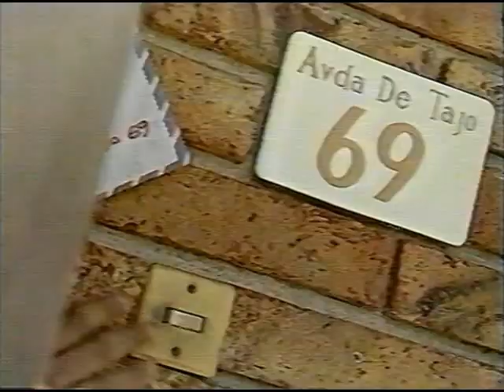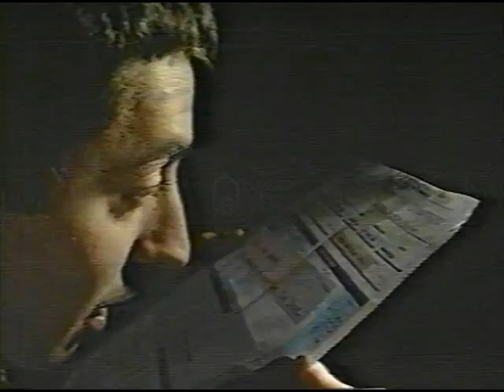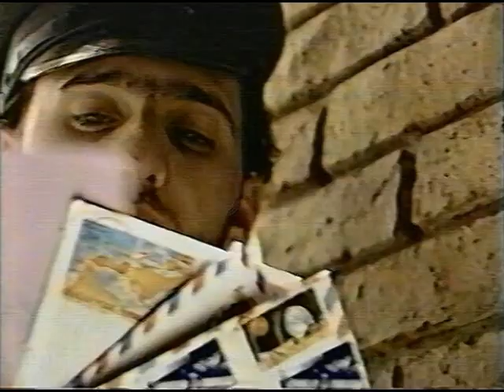El Cuarteto de Nos - Otra Navidad en las Trincheras (Álbum Completo) (1994) (Visuales)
1- El Calzoncillo A Rayas (0:00)
2- Sólo Un Rumor (3:47)
3- Sólo Soy Un Polaco Enamorado (7:34)
4- El Primer Oriental Desertor (10:17)
5- El Putón Del Barrio (13:08)
6- Eres Una Chica Muy Bonita (16:50)
7- Bo Cartero (20:00)
8- Manfreddi (23:56)
9- Nuevamente (26:30)
10- Ve Con Él (28:45)
11- Soy Un Capón (32:37)
12- Me Agarré El Pitito Con El Cierre (36:18)
13- Somos Muchos Más Que Vos (38:28)
14- Después De Hacernos El Amor (42:05)
15- Presentación Del Cuartetazo Los Bedronclos (45:04)
16- Zitarrosa En El Cielo (47:29)
17- Ea Ea (50:28)
18- El Niño De Guatemala (52:12)